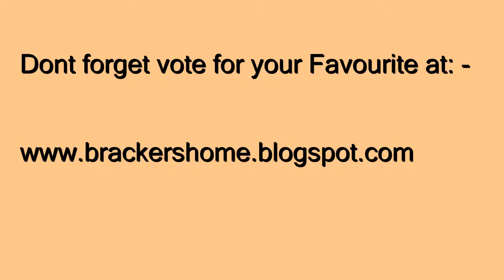Best goals 2011 Guelph 94 - Great goals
Vote for the best goal, either drop a comment or go to: -

Goal - A - Ethan
Goal - B - Kevin
Goal - C - Pablo
Goal - D - Justin
Goal - E - Emilio
Goal - F - Emilio
Goal - G - AJ
Goal - H - Ethan
Goal - I - Emilio
Goal - J - Josh